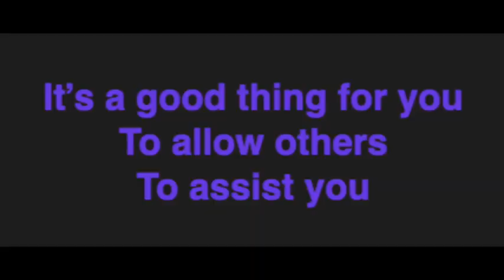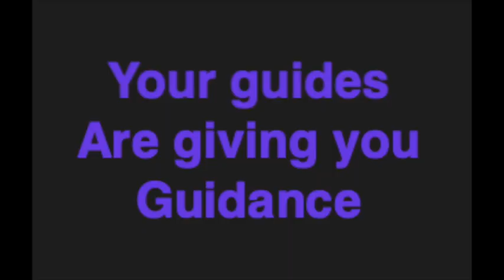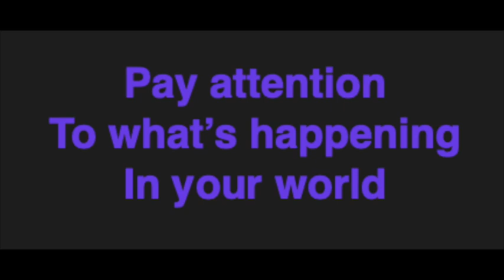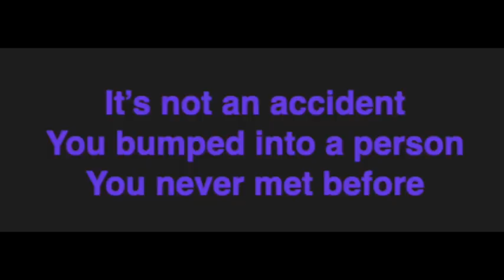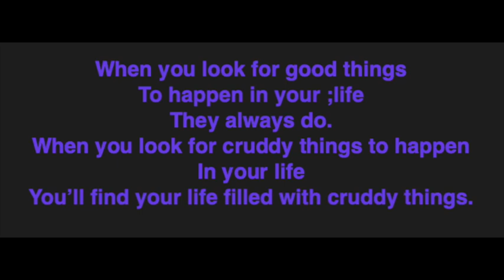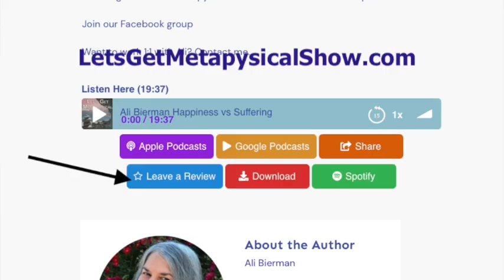Create Your Life Your Way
What are you thinking about right now? What kind of feelings are happening for you?

Life is an adventure to savor - when you allow it to be.

How do you InJoy! Life? Pay attention to what is going on for you. What are you feeling inside? What are you missing that is happening right now in front of your eyes?

Pay attention. Observe. Participate or life will pass you by.

The Universe, your guides and angels constantly feed you suggestions to move in the direction you say you want to go. If you fail to tune in, your path will never lead in the direction of your dreams but instead take you to what and where you do not want to go, in fact, to what you want to avoid.

Ali Bierman shares what may appear to be unrelated adventures in her life. When you listen , picture your own life in similar or even opposite experiences.

Ah ha! That is the point.

We are all connected and share experiences that we knowingly choose or follow other peoples’  directions when we fail to choose.

Participate in your life consciously. You lead OR you follow blindly.

Ali studied with Bob Proctor for  many years. One of the many quotes she learned from him is the thought that, “Most people tiptoe through life hoping to make it safely to the end.”

Is that you? Do you flow with whatever dominates your world OR do you choose what dominates your world?

Take advantage of Ali’s special gift, her long time best seller, What You Don’t Know You Don’t Know: How Your Brain and Mind Keep You Stuck. The set includes the best selling book and audio book.

Ali’s recommendation for your free audiobook: Claude Bristols’ book combo: The Magic of Believing AND  TNT: It Rocks the Earth

Ready to join Ali and other Epic Adventure Seekers in a LIVE video chat each month?